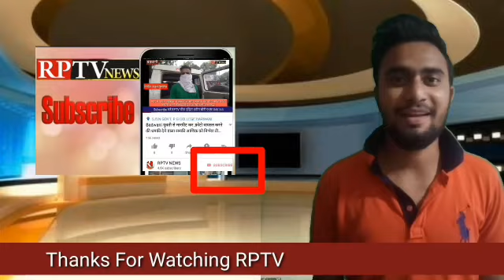Barwaniअवैध शराब भरकर ले जा रही मारुति कार को पुलिस ने पकड़ा